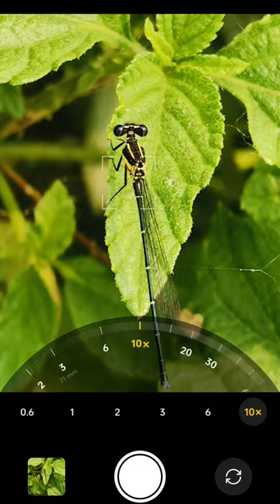# How to capture Dragonfly by a mobile # tips and tricks # short # capture by realme12 Pro plus